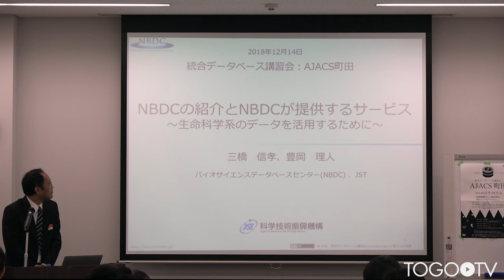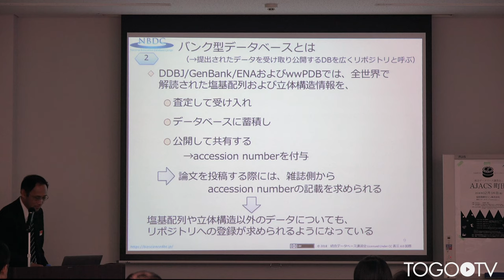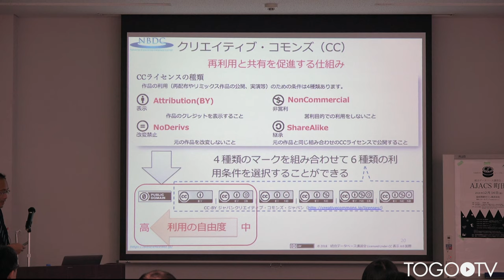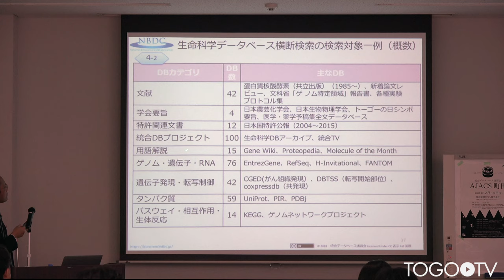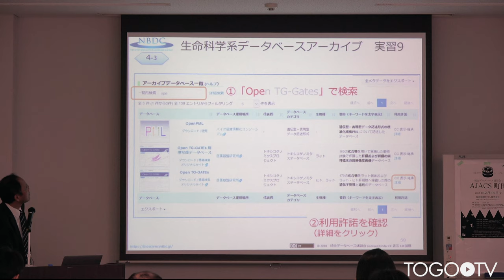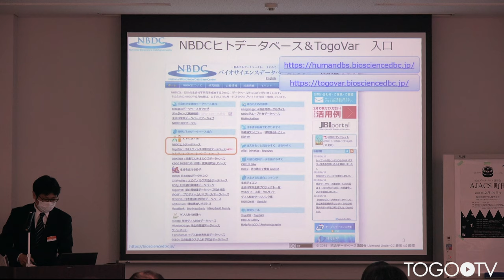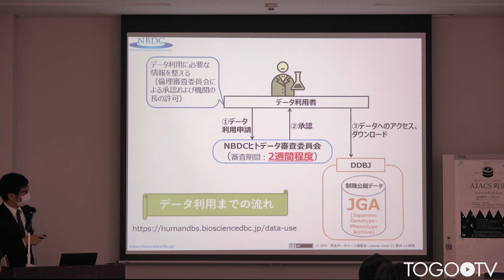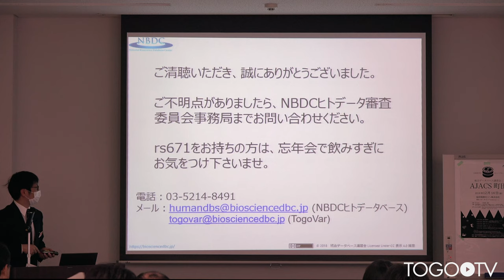NBDC の紹介と NBDC が提供するサービス @ AJACS町田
本日の統合TVは、2018年12月14日に開催された統合データベース講習会:AJACS町田から、バイオサイエンスデータベースセンター (NBDC) 三橋 信孝・豊岡 理人 による「NBDCの紹介とNBDCが提供するサービス」をお送りします。約1時間35分です。
本講習では、主にIntegbioデータベースカタログ、生命科学データベース横断検索、生命科学系データベースアーカイブ、NBDCヒトデータベース、TogoVar (日本人ゲノム多様性統合データベース) の使い方について紹介しています。
1. 生命科学系DBの概要 (0:04:22)
2. JSTとNBDC、データ共有の取り組みについて (0:16:19)
3. 主なサービス(カタログ、一括検索、データの一括ダウンロード)の紹介 (0:28:28)
3-1. 主なサービス(カタログ)の紹介 (0:29:59)
3-2. 主なサービス(一括検索)の紹介 (0:35:56)
3-3. 主なサービス(データの一括ダウンロード)の紹介 (0:47:36)
4. その他のサービス例 (0:57:40)
5. 今後に向けて (1:02:08)
6. ヒトに関するデータ関連のサービス・ツール (1:06:56)
6-1. NBDCヒトデータベース (1:08:04)
6-2. TogoVarの紹介 (1:22:03)